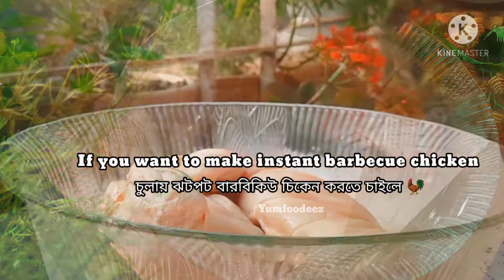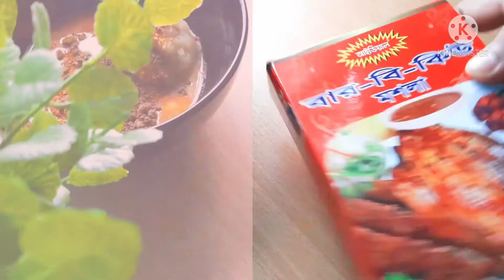ভিন্ন স্টাইলে বেস্ট বারবিকিউ রেসিপি|(রমজানের রেসিপি ২০২১)Perfect BBQ chicken without Oven/Grill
ভিন্ন স্টাইলে বেস্ট বারবিকিউ রেসিপি|Perfect BBQ chicken without Oven/Grill|Barbecue Chicken Bangla

Chicken BBQ Recipe
BBQ recipe Bangla
BBQ Bangla
Chicken Barbecue

Ingredients  required  for marinating 1 KG  Chicken

Step-1
Water
Vinagar 1 Tbsp

Yougart-1/4 cup
Gingar paste-1/2 Tbsp
Garlic paste-1/2 Tbsp
Mustard powder-1 Tsp
Blackpapper powder-1/2 Tsp
Coriander and cumin powder -1 Tsp
Garam Masala powder-1/2 Tsp
BBq masala-1 Tbsp
BBQ sauce -1 Tbsp